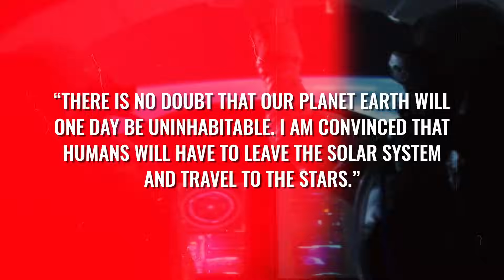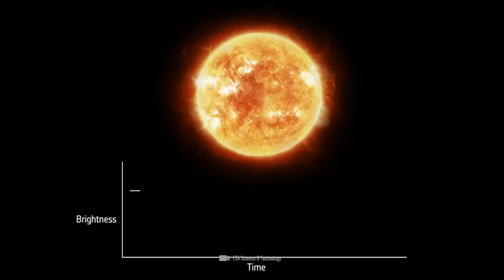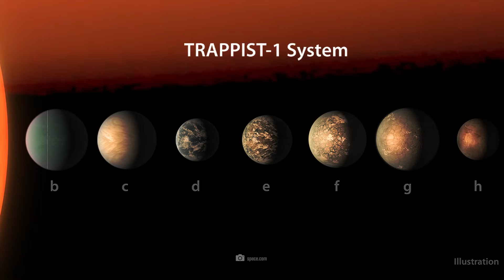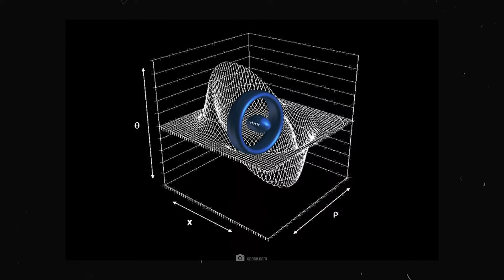NASA Telescope Discovered Planets That Are Even More Habitable than Earth!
What will we humans do when our Earth is no longer habitable in the distant future? NASA has an exciting answer to this question: planets that are even more habitable than Earth could be the solution for humanity. The Kepler telescope has discovered over 2000 exoplanets - but the problem remains that these planets are currently inaccessible to us. Nevertheless, there are some worlds in the universe that are so fascinating and promising that we will certainly do everything we can to actually visit and possibly colonize these perfectly suitable super-Earths one day.